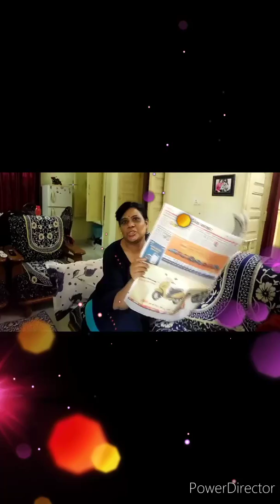Birthday wishes to Anand Pandagale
Today is birthday of our beloved Anand bhau/dada/uncle. We are wishing him very happy and prosperous birthday.